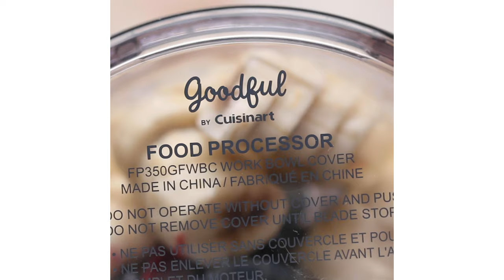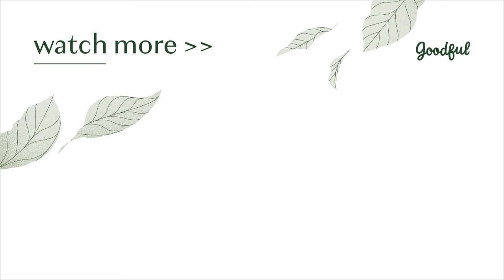6 Recipes You Can Make In A Food Processor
From almond butter to dairy-free "queso"—here are 6 easy recipes you can make in a food processor!
Get Goodful's 8 cup food processor and make these recipes at home

MUSIC